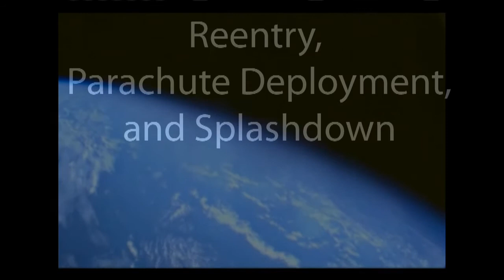EFT 1 OnBoardImagerySequenceRev1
This compilation of downlinked footage from the first Orion Exploration Flight Test this past Friday, December 5, 2014 was put together by @NASA_ARES’s Imagery Analysis Group at the NASA Johnson Space Center. This flight of EFT1 provided the first chance to test the vehicle’s performance with the separation events, heat shield and avionics systems (among other things). The Imagery Analysis Group provided a wide array of services that included imagery data capture and analysis provided in our lab at the NASA Johnson Space Center, tracking of all imaging assets and the acquisition of that data from consoles inside Houston’s Mission Control Center, and assistance from onboard the Naval ship that retrieved the capsule upon splashdown.